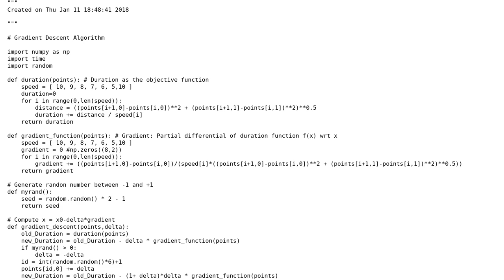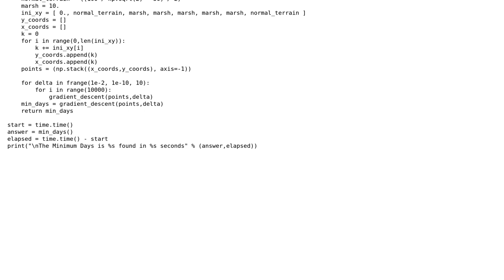Code Review: Improving on Gradient Descent Algorithm